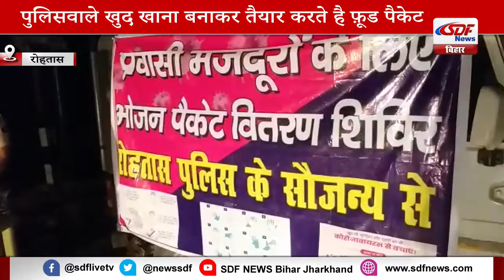SDF NEWS-देख लीजिये बाहर से आनेवाले प्रवासी श्रमिकों के लिए बिहार पुलिस कैसे बन रही है मददगार